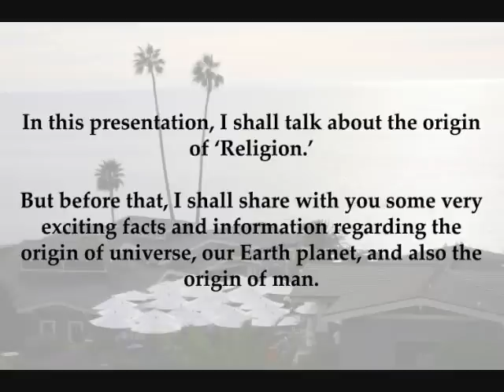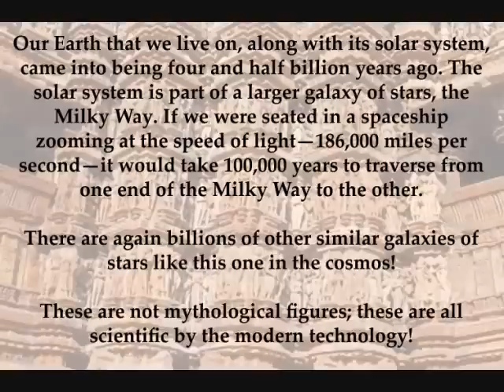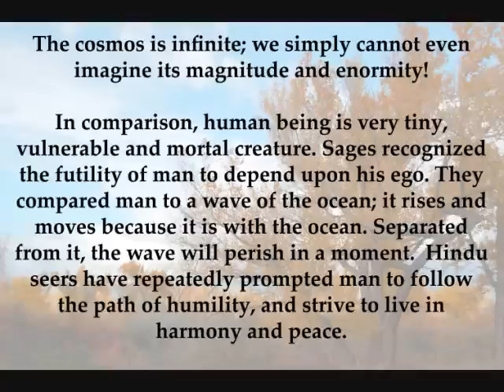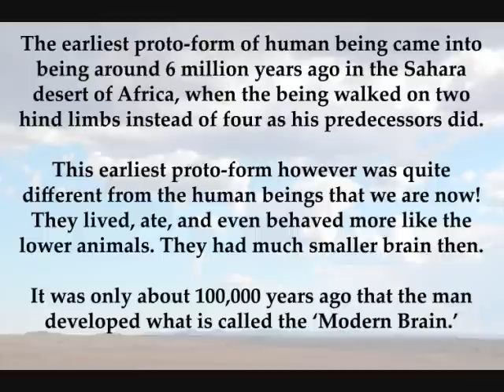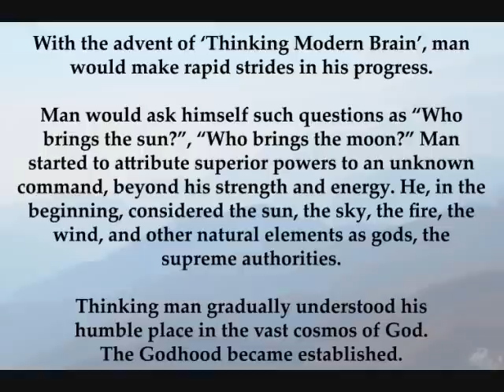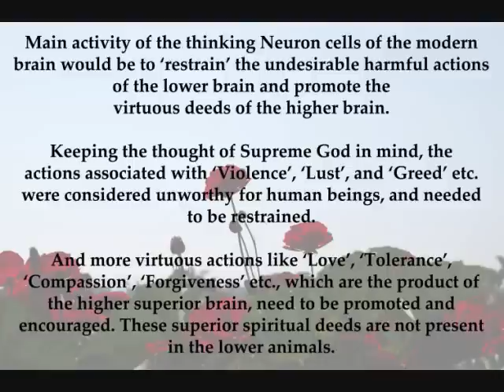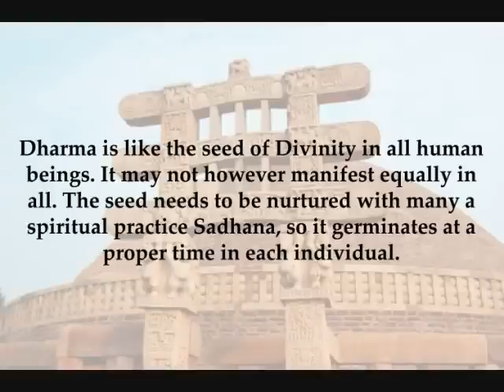(2) Hinduism Path: "Origin of Religion"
This is a presentation of origin of Religion. Before describing the origin of Religion, I have given a small glimpse of the Cosmic events as these have unfolded.